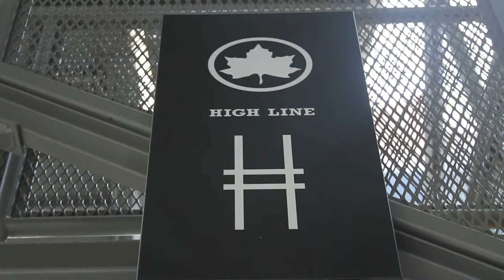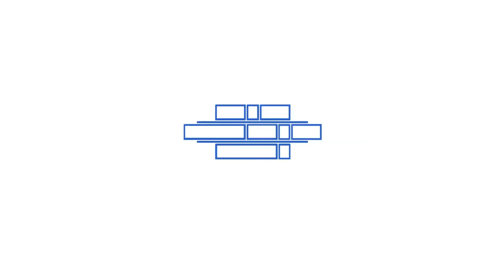Episode 5: Love. Conversations on "Half of a Yellow Sun" by Chimamanda Ngozi Adichie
Episode 5. Conversations on Half of a Yellow Sun.  Here we talk about love. Can the novel be called a love story? How did you feel about her portrayal of love in the book?

Leave a comment here to share your views and reactions.